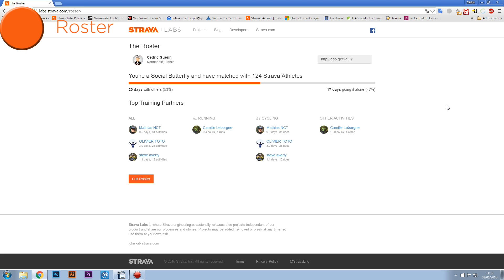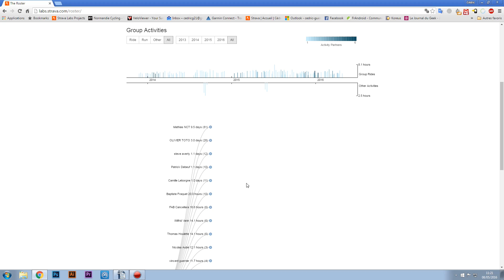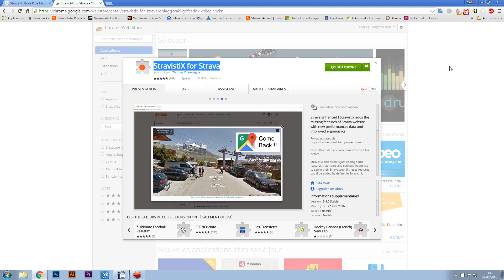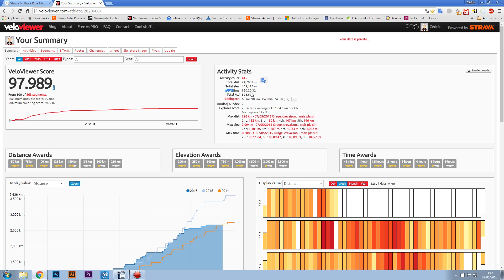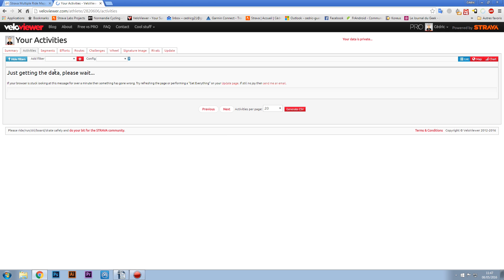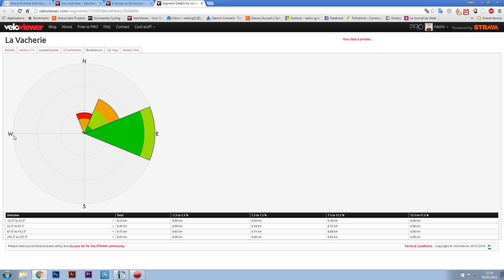TOP 5 - Des extensions pour Strava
Tout le monde connait Strava, le must en terme de réseau social entre sportifs et d'analyse de nos activités... vous commencez à vous ennuyer dessus ? Vous en voulez toujours plus ? Et bien regarder ce top 5 pour découvrir comment aller encore plus loin dans l'expérience Strava.